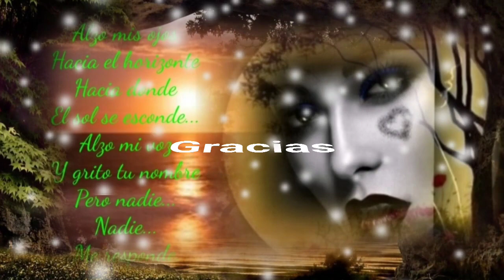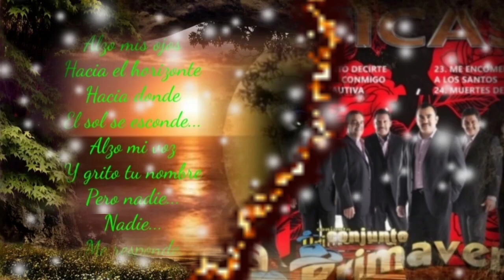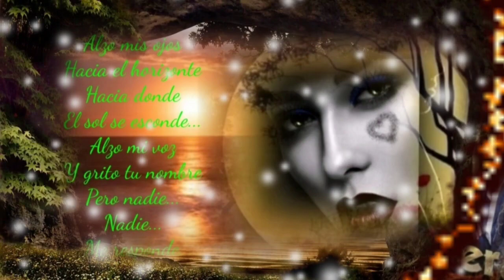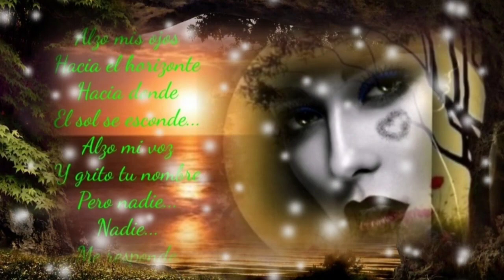FUISTE... PERO NO PUEDO ENTENDER LO QUE PASÓ - CONJUNTO PRIMAVERA (serge djbcmx)